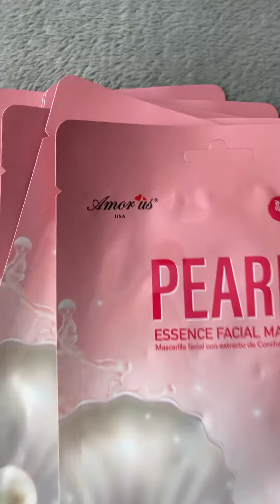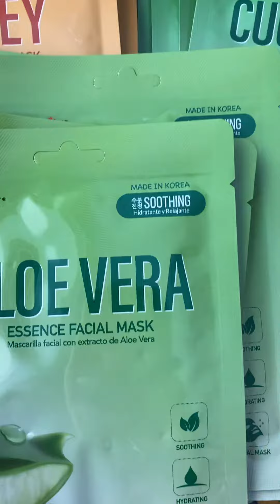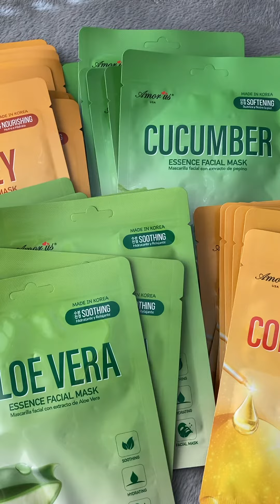Mascarillas Faciales Amor Us! En Oferta!!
Chicas aprovechen esta oferta a solo $1 cada una, enviamos a todo EEUU y Puerto Rico.
Tenemos mascarillas para darle darle mas vida a tu piel.

Visita nuestra tienda en:
Consulta sin compromiso :-)